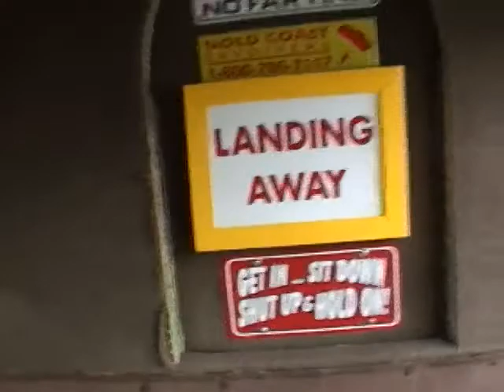Kelli Hutchinson 2012Y03M18D14h26m